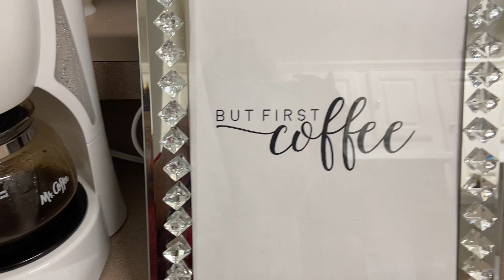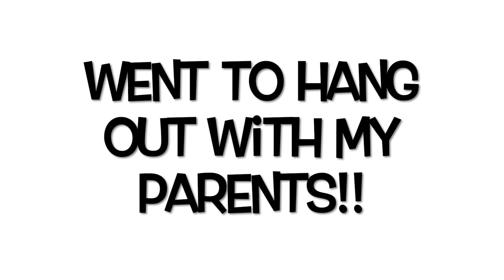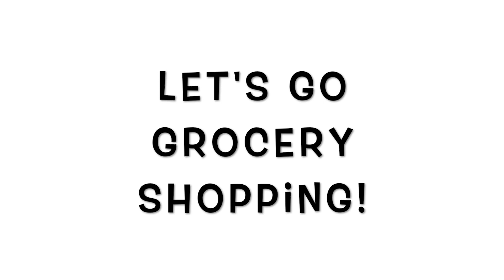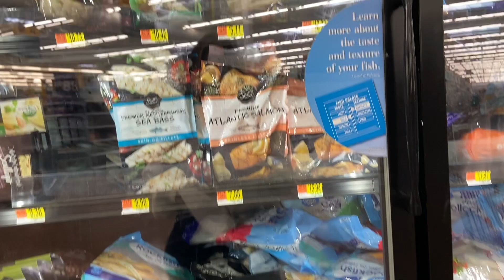VLOG! SOCIAL DISTANCING WEEK 1! POCKETSANDBOWS